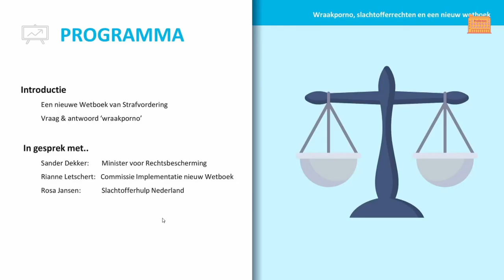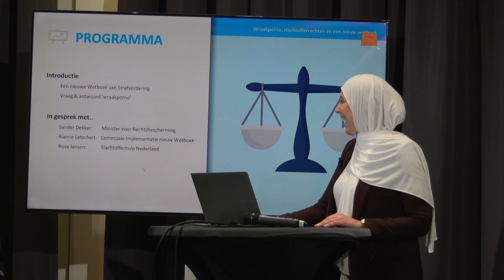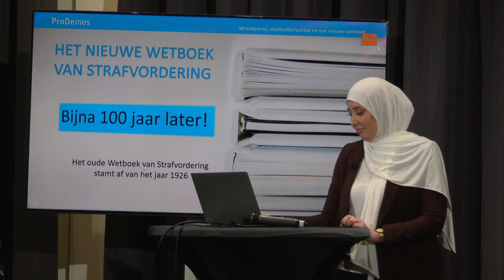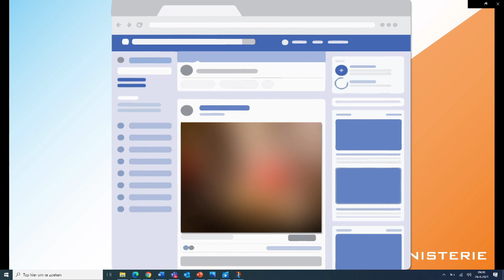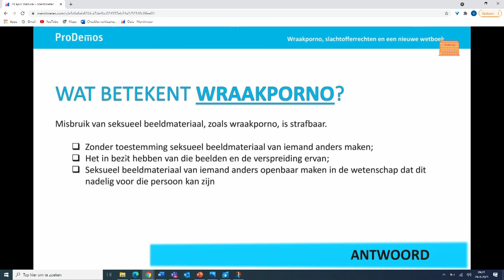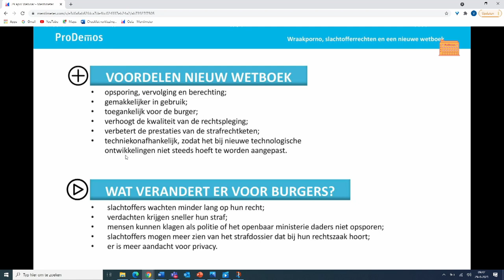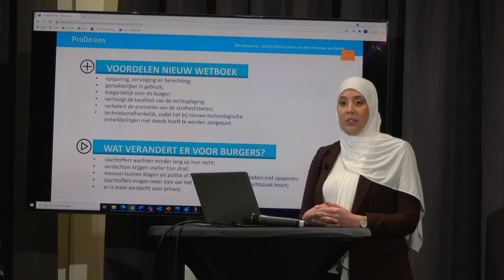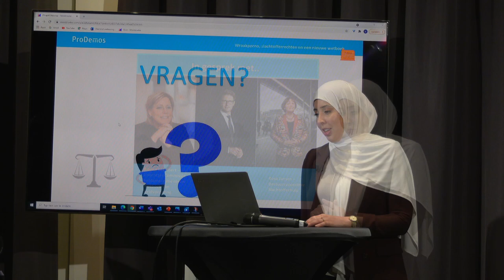Webinar Wetboek van Strafvordering - ProDemos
Op donderdag 29 april verzorgde ProDemos in samenwerking met de Commissie Implementatie nieuw Wetboek van Strafvordering, Slachtofferhulp Nederland, het Ministerie van Justitie en Veiligheid en perscentrum Nieuwspoort een webinar voor vmbo-scholieren over het nieuwe Wetboek van Strafvordering. Aan de hand van een casus en drie gastsprekers werden de verschillende aspecten van het wetboek besproken.

Rianne Letschert (voorzitter van de Commissie Implementatie nieuw Wetboek van Strafvordering) was aanwezig om te vertellen wat er nu precies gaat veranderen, Rosa Jansen (bestuursvoorzitter Slachtofferhulp Nederland) praatte over de versterking van de rol van het slachtoffer en Sander Dekker (demissionair minister voor Rechtsbescherming) vertelde over het belang van slachtofferbescherming. Zij spelen alle drie een belangrijke rol bij de vernieuwing van het wetboek.

⌂ OVER PRODEMOS ⌂
ProDemos is het Huis voor democratie en rechtsstaat. ProDemos legt uit wat de spelregels van de politiek zijn en hoe je zelf invloed kunt uitoefenen.